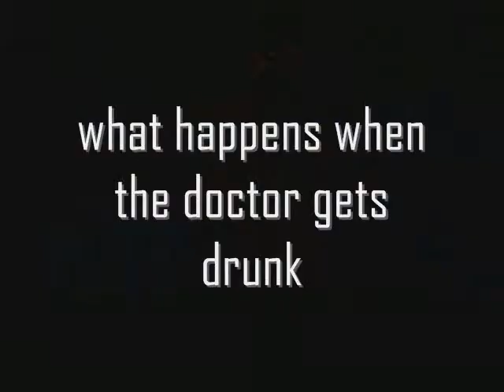doctor spoof (doctor who spoof) episode 1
Episode 2 coming soon